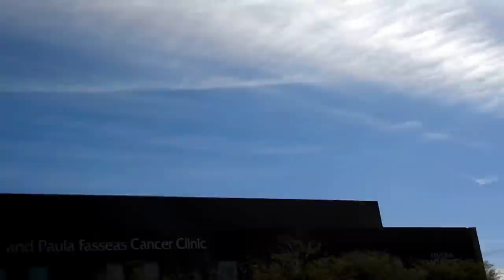Documenting for the Geo-Engineering Lawsuit! (Chemtrails)Tucson Az. 02/07/2014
Documenting for the Geo-Engineering Lawsuit! Tucson Az. 02/07/2014
Stratospheric Geo-Engineering (Chemtrails) is what the University of Arizona calls it because they helped establish the program to spray thousands of pounds of powdered metal (Aluminum Oxide, Barrium, Strontium and Lithium!) daily, directly into the air over our city to block the sun, to make incredible amount of money on presciption medicine as well as kill  a good percentage of human life! Did you allow anyone to play god with your air? Real News Tucson